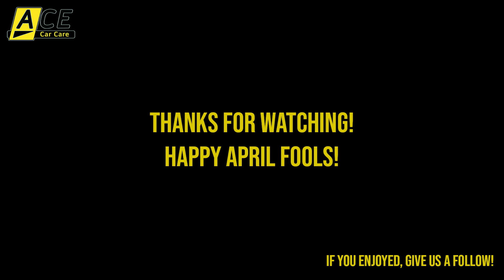Pagani PPF & CRASH TEST! Will It Survive!??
Today we test the true strength of Xpel PPF... kinda.
Can PPF protect this LEGO Pagani from destruction? Watch to find out!